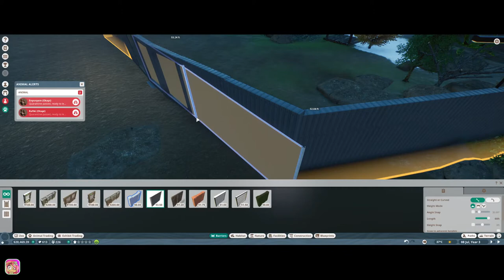"Okapi Place" | Planet Zoo Career Mode #8 | Myers' Rainforest Conservation Project Pt2/7 (1080p)